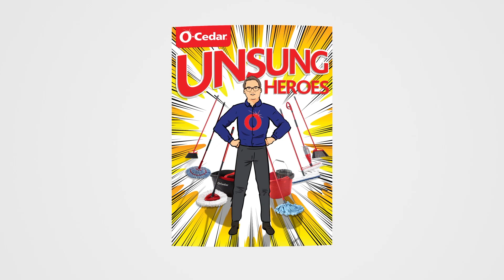Unsung Heroes: Tyler, The Hi-Tech Cleaning Guy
*** Featured Products ***

*** O-Cedar: Making Your Life Easier ***
O-Cedar has spent over 100 years taking the “work” out of housework with a constant focus on innovative cleaning tools. We were the first to produce a self-wringing mop, to market the first angle broom, and to introduce the first spray mop with machine washable microfiber pads! Each and every one of our products is designed to help you get the job done quickly, easily and with confidence. We’re passionate about cleaning that “Makes Your Life Easier”!

***Parent Company***
O-Cedar Parent Company: FHP is a division of the Freudenberg Group headquartered in Weinheim, Germany. The company’s Household Products Division is a leading international manufacturer of branded goods including household cloths, cleaning and laundry care products, and is the leader in virtually all markets in which it competes. The Freudenberg Household Products Division employs about 2,300 employees globally and is best known in America for its O-Cedar® brand and signature tagline “O-Cedar Makes Your Life Easier!®”